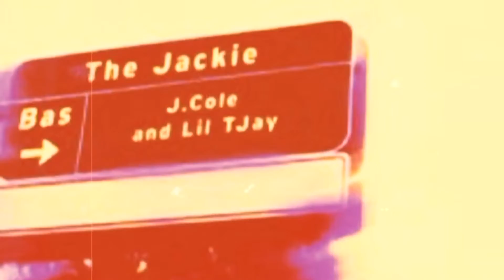Bas JCole LilTjay - The Jackie SLOWED DOWN DZWMUSICGROUP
DJMoonDogTRU on the 1’s & 2’s

Website link in Comments